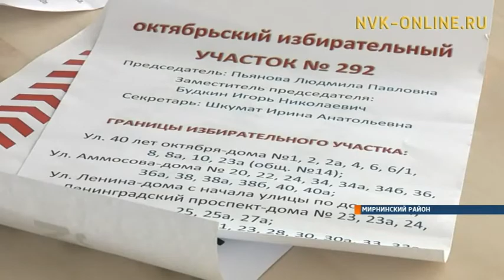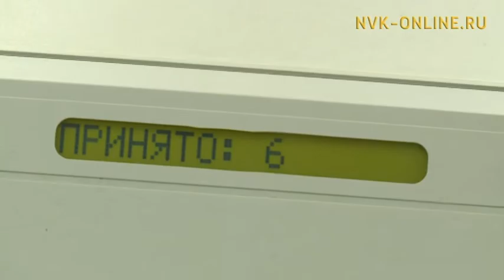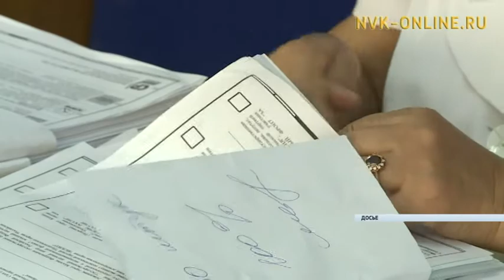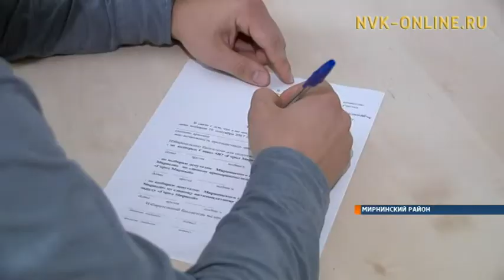В Якутии в предстоящих выборах будут нововведения